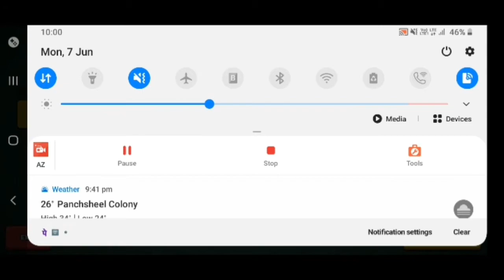ish bache se mai har gya DAILY Vlogs